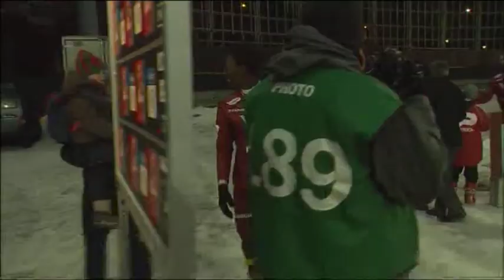Mbaye Leye Best of 4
Goals Essevee - mars à mai 2012